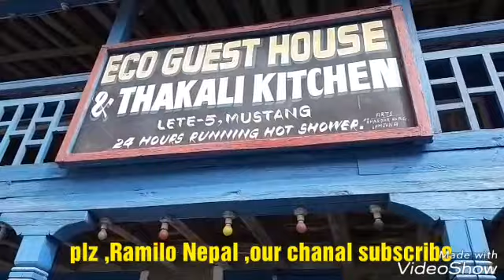Mustang जादैहुनुहुन्छ भने यो भिडियो अवस्य हेर्नू होला !!